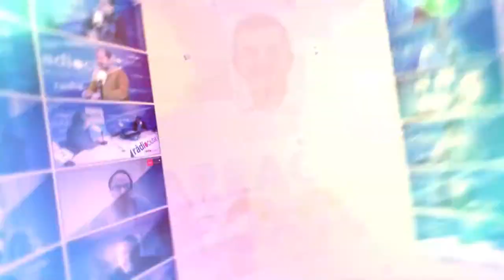Tgn100x100: Entrevista Clàudia Aznar